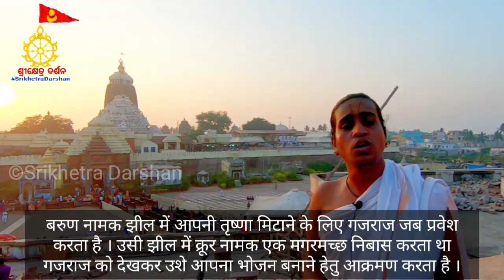Story of Shri Jagannath Gajaudharana Besha (Hindi Subtitles) | ଜଗନ୍ନାଥ ମହାପ୍ରଭୁଙ୍କ ଗଜଉଦ୍ଧାରଣ ବେଶ କଥା